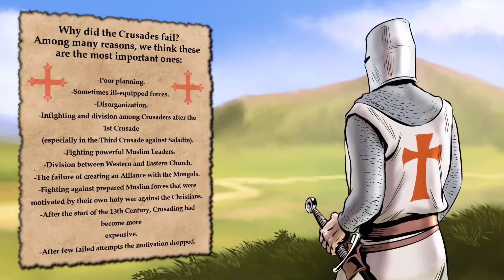History Of Crusades I Why Did The Crusades Fail? I Crusaders vs Seljuk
The First Crusades began in 1095 and didn’t end until 1102 in reaction to the rise of the Muslim Seljuk Turks.
By this point, after the Great Schism of 1054, the Christian world had already been divided between the Catholic Romans and the Orthodox Byzantines, but with the growing Seljuks beginning to encroach upon Byzantium, Emperor Alexios I Komnenos was forced to ask Pope Urban II for help in protecting their Christian lands.
By 1087, the Turks had already taken the integral Orthodox cities of Antioch and Jerusalem, prompting the Pope to call for the first crusade on November 27, 1095, during the Council of Clermont.
After roughly a year of drumming up support by convincing any and all Christians that by “taking the cross” and joining the crusade they could be cleansed of their sins and rewarded greatly, Pope Urban managed to send around 60,000 Christian fighters to aid the Byzantines.
As these crusaders had been gathering, the Seljuk Turks had been locked in a back-and-forth clash with the Muslim Fatimid Caliphate from Egypt, who eventually seized Jerusalem just months prior to the Christians’ arrival.
Despite the crusading forces being vastly made up of peasants, not knights as Emperor Alexios had requested, the First Crusade be a success.

Cover Tags
Crusades
Fall of crusades
Jerusalem
middle ages
the crusades
richard the lionheart
crusaders
byzantine empire
why did the crusades fail
how did the crusades fall
history of the crusades
Crusades
medieval crusade
why did the crusades stop
the results of the crusades
history of crusades
first crusade
middle ages
the crusades
the fail of the crusade
what led to the fail of the crusades
the collapse of the crusader kingdoms
crusader knights
what started the crusades
the first crusade
the last crusade
crusades vs saladin
Crusader
Crusade
seljuk